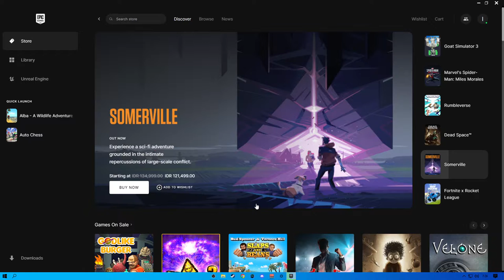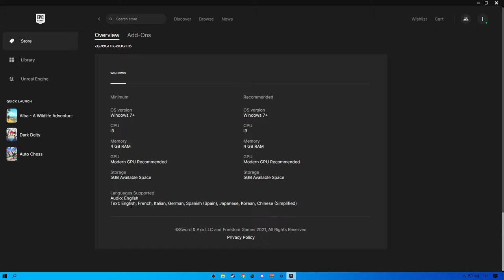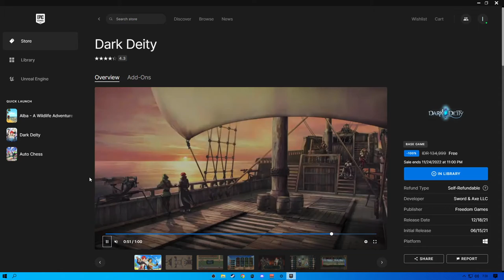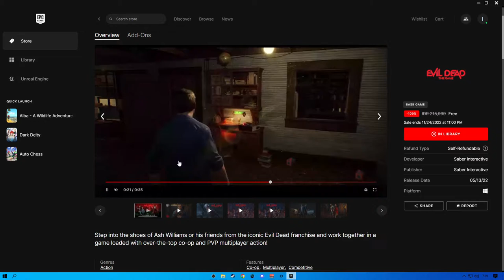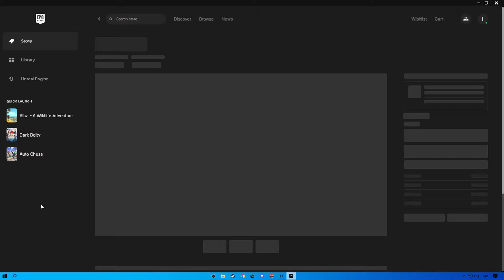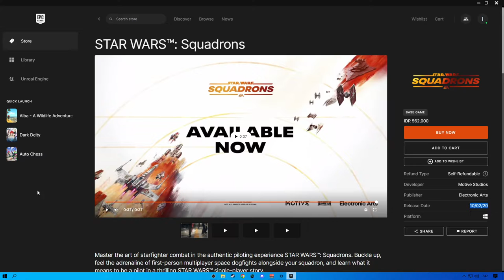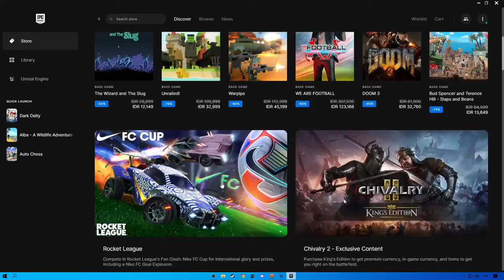Epic games rekap 18 november 2022 - claim free 2 game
KALAU ANDA ADA MASUKAN BERITAHU DONG BOSS

Saya live stream setiap sore sampe malam.